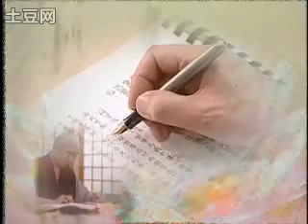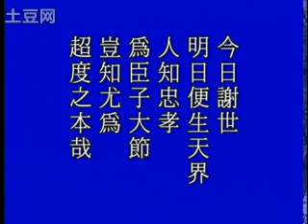SekaSeries@Tao：太上感应篇 019/125